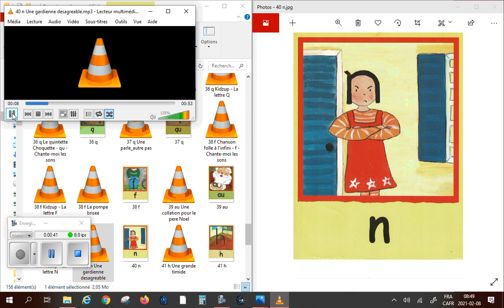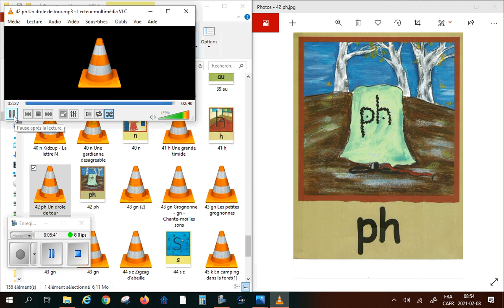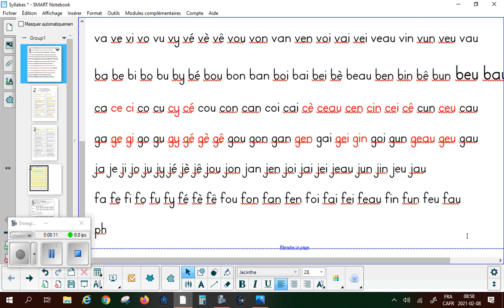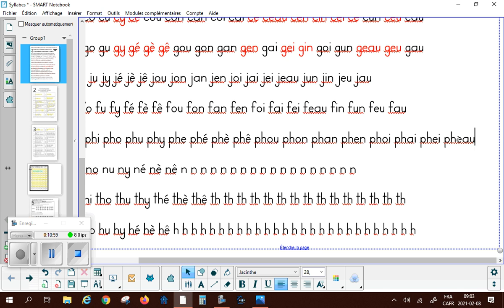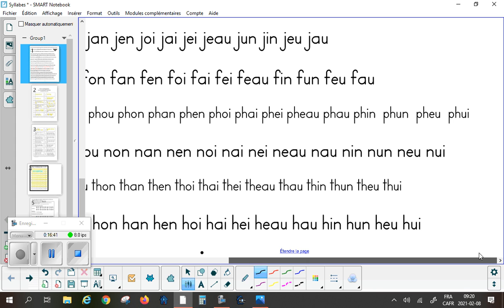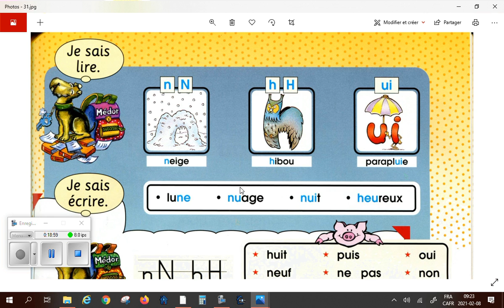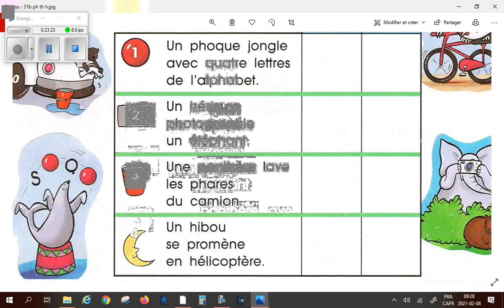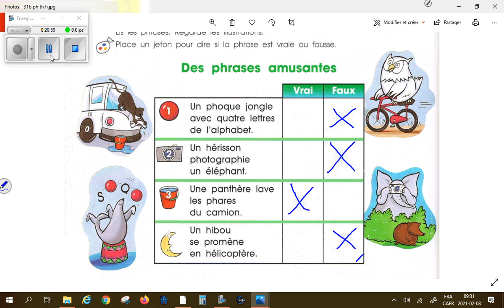Sons et mots de la semaine avec lecture